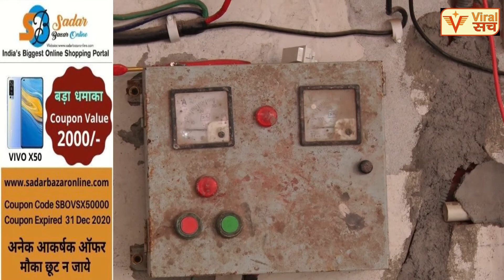एक तरफ तोड़फोड़, तो दूसरी ओर क्यों पनपने दी जा रही है अवैध कॉलोनियां